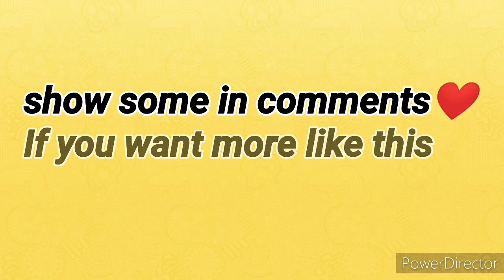10 Super Foods For Memory Power In Children//കുട്ടികളിലെ ബുദ്ധി വളർച്ചക്ക് നൽകാം ഈ സൂപ്പർ ഫുഡ്സ്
Hey All

This video made for healthy benefits

1) Salmon Fish
2)Eggs
3)Peanut Butter
4)Whole grains
5)Oats/Oatmeal
6)Berries
7)Beans
8) Colorful Veggies
9)Milk and Yogurt
10)Lean Beaf